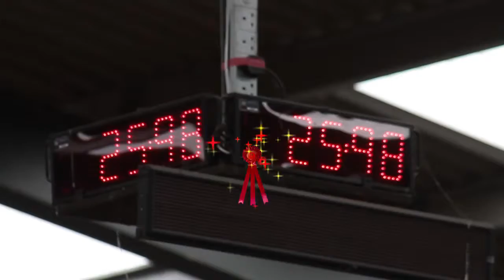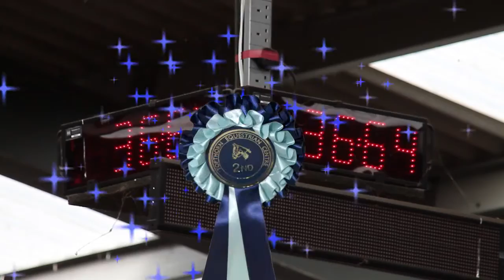AMTV Topthorn Arena 11th August 2013 Unaffiliated Showjumping Show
Highlights of the unaffiliated showjumping held at Topthorn Arena.

Topthorn Equestrian Centre is centrally located to serve the whole of Suffolk, Norfolk, Essex and Cambridgeshire. This is a fully equipped purpose built Centre with top Quality surfaces, both Indoor and Outdoor for outstanding riding. Designed to be open All Year Round, with Refreshments available from the Elevated Coffee Shop.